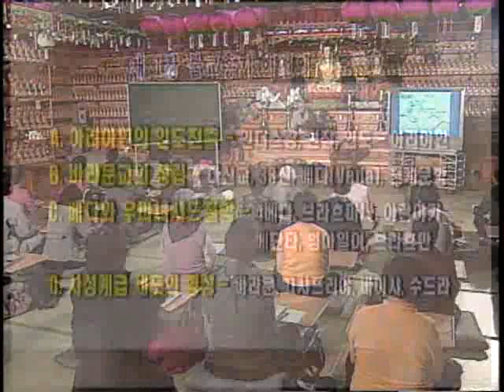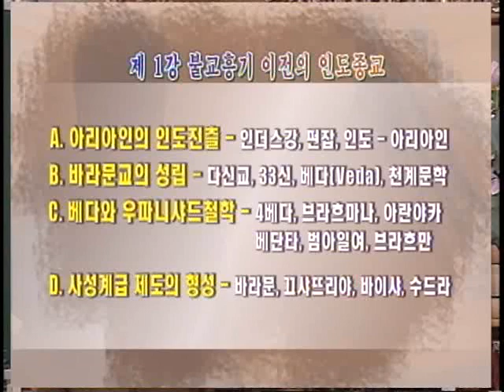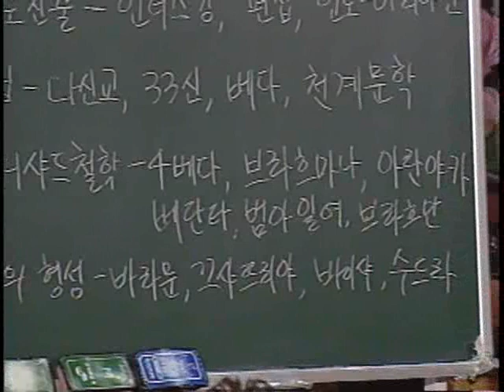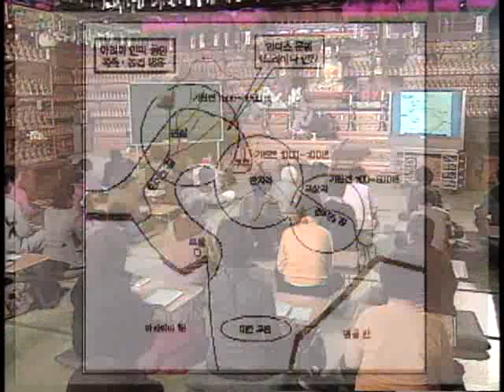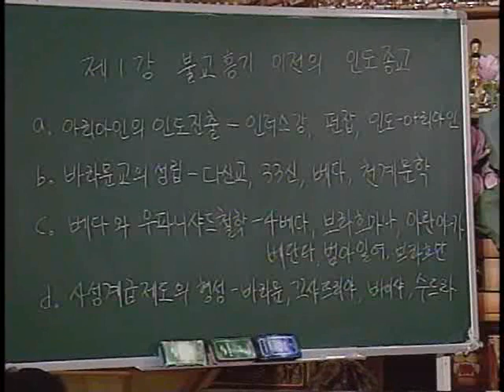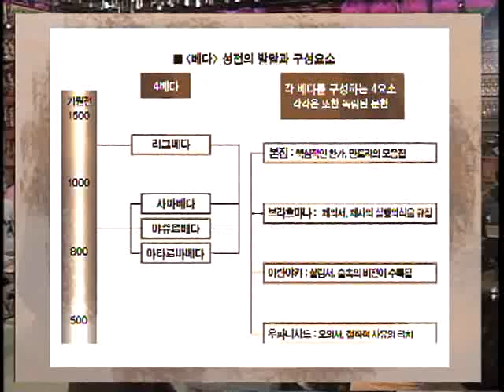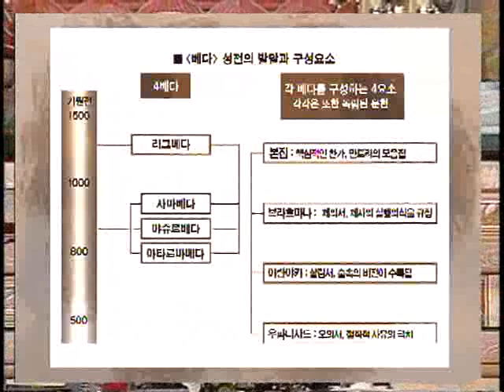제1회 불교흥기 이전의 인도종교